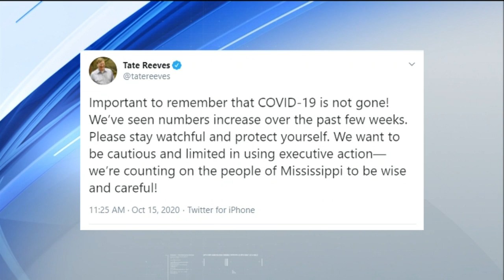Mississippi governor on increase in virus cases: “Important to remember that COVID-19 is not gone!”